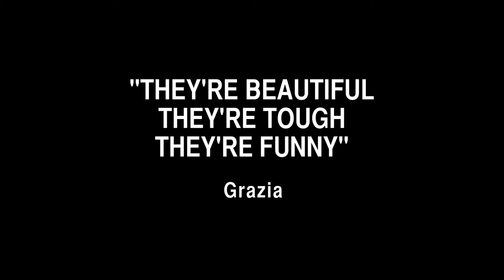Trailer: Much loved - TV en FilmKompas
Deze pagina is een samenwerking tussen tv-gidsen TrosKompas & TV Krant.